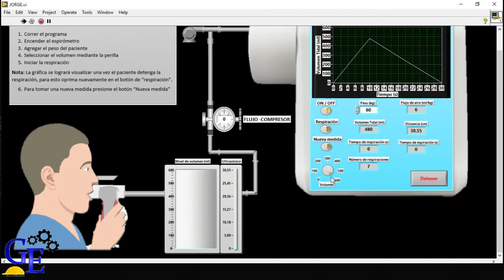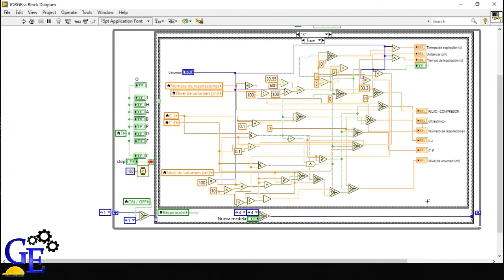Labview Espirómetro (49)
SI DESEAN EL CÓDIGO DE ESTE PROYECTO, PUEDEN REALIZARNOS UNA COLABORACIÓN DE “11 USD”